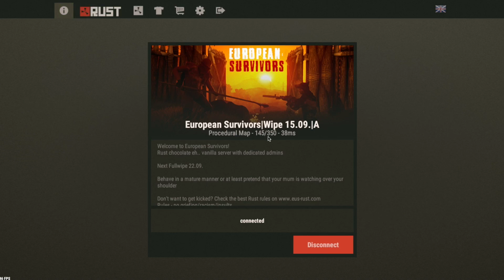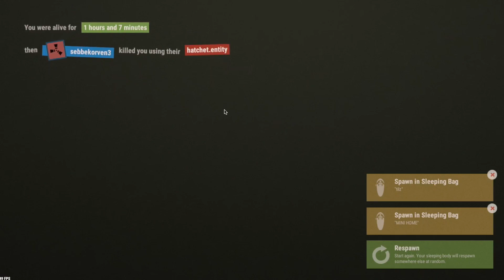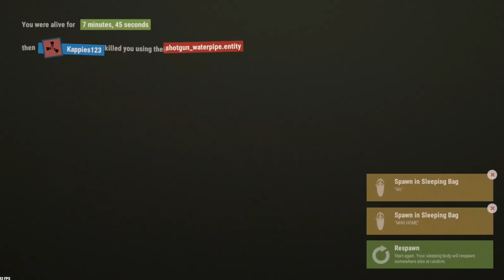SUCH A SALTY START!! Rust Dual Survival #1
Something a little different today guys - I am pretty late to the wipe so I have been doing a little coop stuff!

But its back to the Solo Survival this week don't worry! :D